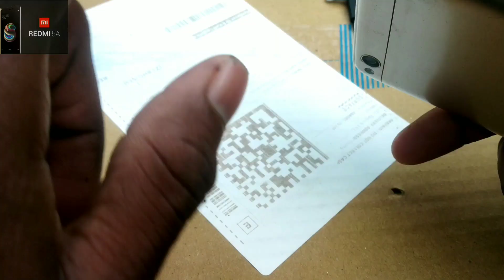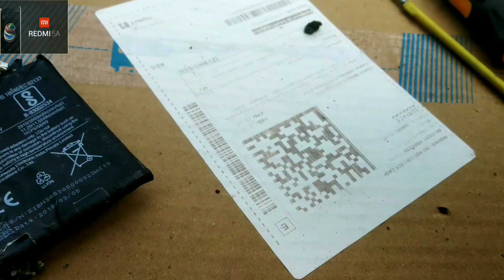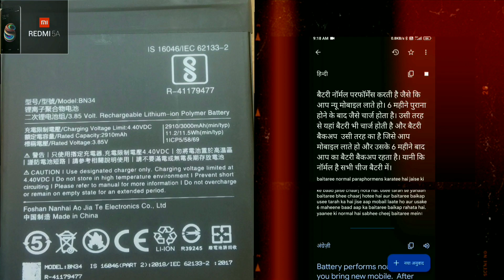RS 498 TokTon Mobile Battery For XIAOMI Redmi 5A UNBOXING & mobile battery replace and battery test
battery link
Flipkart पर इस  टोकटों  मोबाइल बैटरी XIAOMI Redmi 5A  के लिए पर एक नज़र डालें ।

विवरण खोलने के लिए धन्यवाद!